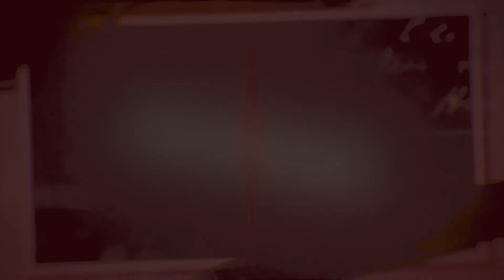LOLILO YAPFUKAMIYE KIDUM' KIDUM ACA AKORORA AMOSOZI AMUBONYE // Amipro_show257